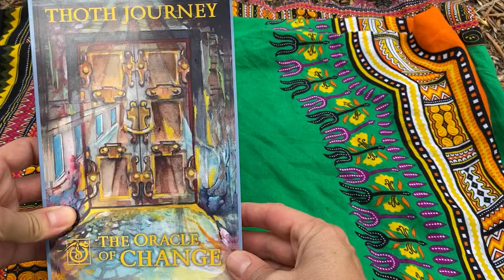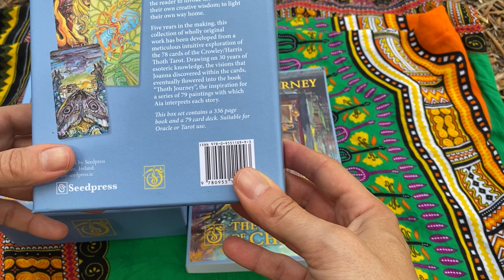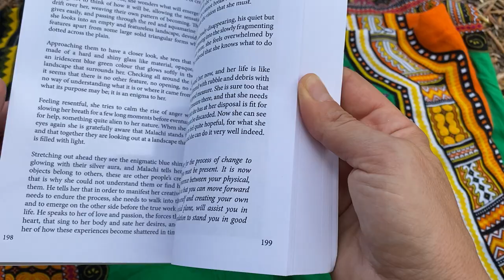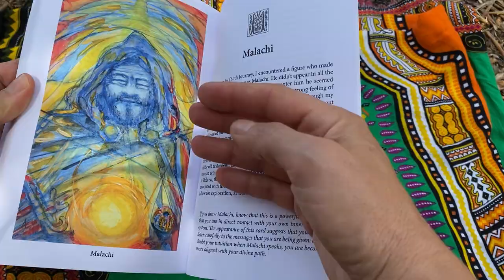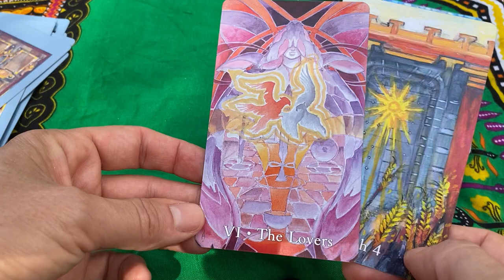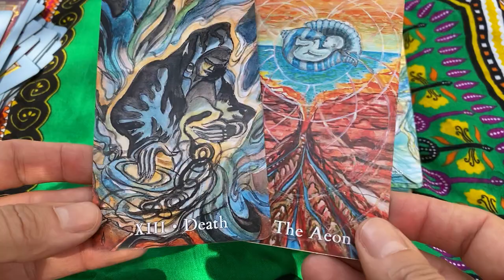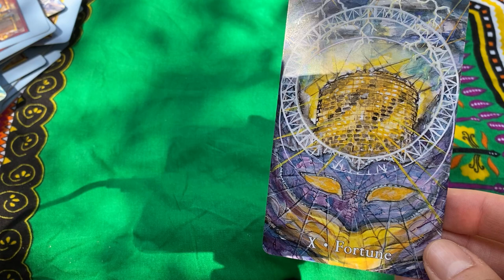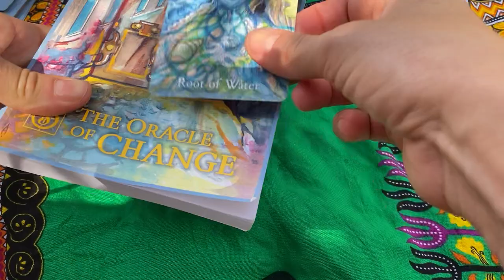Thoth Journey - The Oracle of Change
It looks like the deck is sold out now but you can join the waitlist though

MY NEW CLASS: How to read unusual decks?